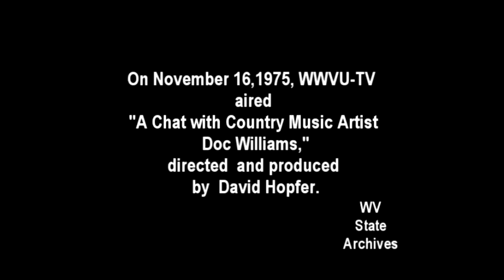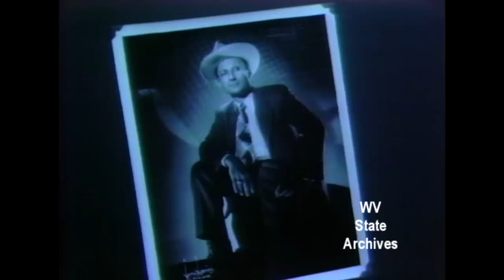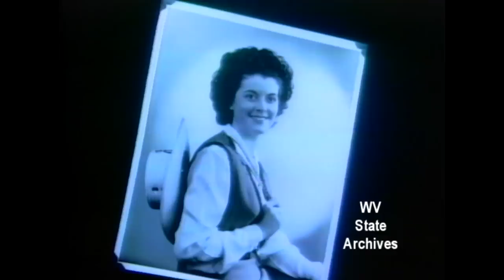A Chat with Country Music Artist Doc Williams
"A Chat with Country Music Artist Doc WIlliams" aired on WWVU-TV on November 16, 1975.